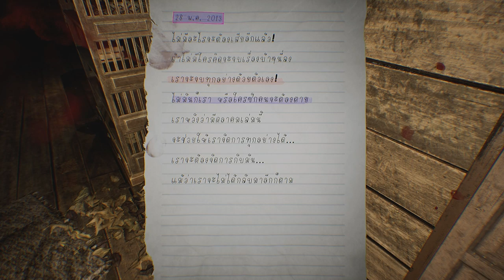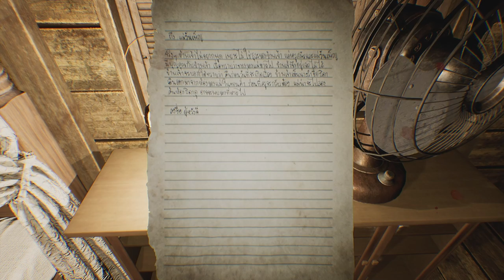วิธีการเอาตัวรอดผีนางรำที่ดีที่สุด คือ การจู๊ค!! #2 | Home Sweet Home EP2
Garena ID : gladiatorra5
Minecraft : SunlightSparkz

► My Software ◄
โปรแกรมอัดคลิป : Fraps
โปรแกรมตัดต่อ : Sony Vegas Pro 15 [64bit]
โปรแกรมสตรีมเกมส์ : OBS Studio